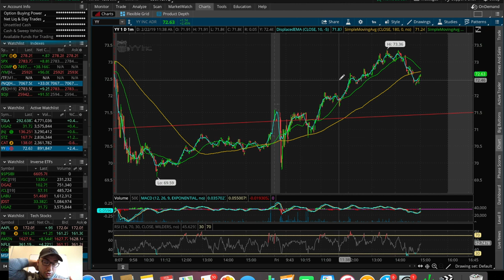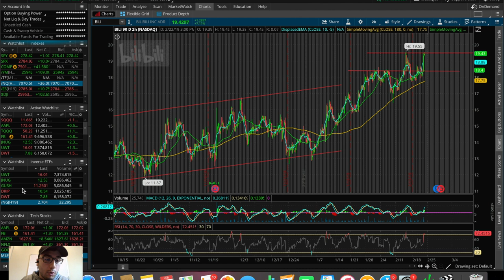UGAZ BROKE RESISTANCE! | Trading Update 2/22/19 | Trading Stocks For Beginners